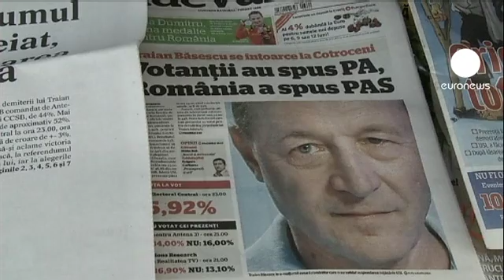رومانی: همه پرسی منتفی شد، نبرد قدرت ادامه دارد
همه پرسی جنجالی در رومانی برگزار شد؛ از سویی تریان باسسکو، رئیس جمهوری، گفت همه پرسی 'کودتا' است و از سوی دیگر ویکتور پونتا، نخست وزیر، مردم را به حضور پرشور در پای صندوق‌های رای دعوت کرد. سرانجام به دلیل به حد نصاب نرسیدن میزان مشارکت، همه پرسی منتفی شد. اما آیا نبرد برای حفظ قدرت بین رئیس جمهوری و نخست وزیر پایان یافته است؟

به گفته یک کار‌شناس مسائل سیاسی رومانی: «اگر رومانی کشوریی با سنت و تاریخچه دمکراسی بود تریان باسسکو باید استعفا می‌داد همانطور که ژنرال شارل دوگل، رئیس جمهوری فرانسه، از سمت خود کناره گیری کرد، اما رومانی، از نظر سنت‌های دمکراتیک یا بهتر بگویم نبود این سنت‌ها، کشوری متفاوت است.»

باسسکو یکشنبه شب و در پی اعلام نتایج اولیه همه پرسی گفته بود که «شعله دمکراسی در کشور همچنان روشن است چرا که مردم کودتا را در نطفه خفه کردند.»

این در حالی است که ویکتور پونتا از حزب چپِ میانه تاکید کرده بود که هرچند همه پرسی منتفی شد اما نزدیک به ۷ میلیون رومانیایی به عزل رئیس جمهوری رای داده‌اند و این از نارضایتی بخش بزرگی از مردم کشور از سیاست‌های حزب راستگرای آقای باسسکو حکایت دارد.

نبرد قدرت در رومانی نگرانی سران اتحادیه اروپا را نیز برانگیخته است؛ رومانی با مشکلات جدی اقتصادی دست به گریبان است و خواستار کمک‌های مالی اروپا و وام دهندگان بین المللی شده اما اختلاف نظر بین دولت ائتلافی چپ و رئیس جمهوری راستگرا اجرای طرح ریاضت اقتصادی را به تاخیر انداخته است.